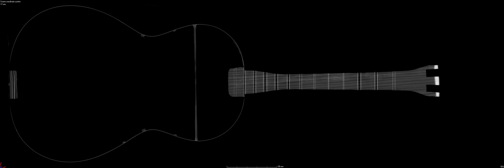Torres FE18 Frontalschnittvideo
This short sequence cycles through each layer of the FE 18 guitar, providing the viewer with amazing insight into the wood Antonio de Torres used for this particular guitar.